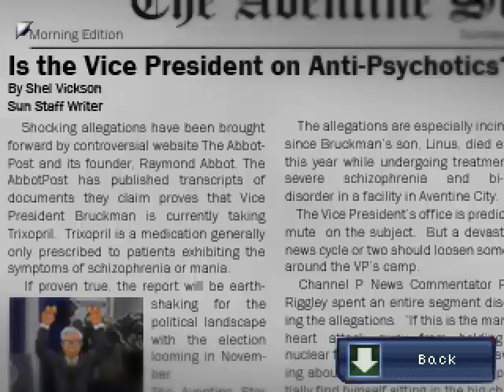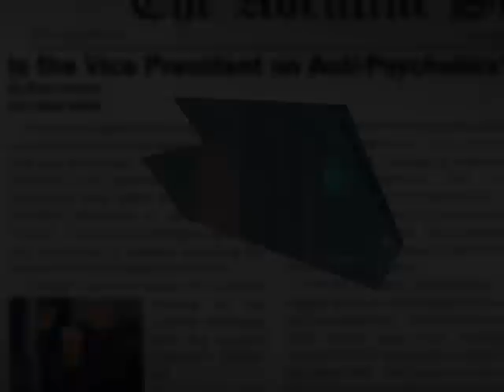Let's Play Resonance Part 3: Copper Life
We have one more puzzle to solve, so, let's solve it up.  I'm loving the style of this game so far!